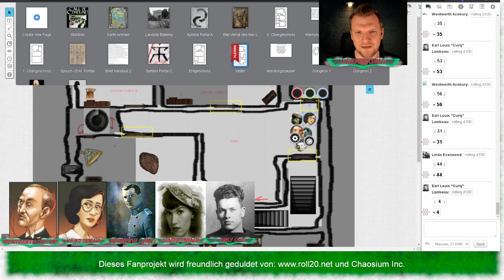Call of Cthulhu: Dinnerparty Teil 17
Immer tiefen dringen unsere Helden in Call of Cthulhu in den Dungeon vor.